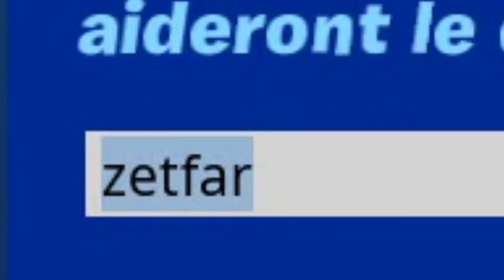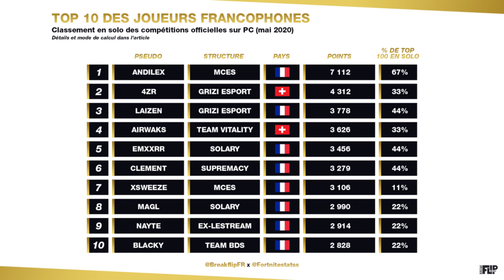J'ai AFFRONTÉ le MEILLEUR JOUEUR MANETTE de FRANCE !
- 100 abonnés ✅ ► Juillet 2018
- 1 000 abonnés ✅ ► Octobre 2018
- 10 000 abonnés ✅ ► Avril 2019
- 100 000 abonnés ✅ ► Octobre 2019
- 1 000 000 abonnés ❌